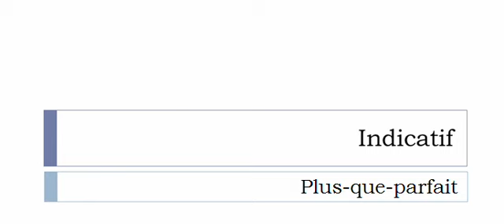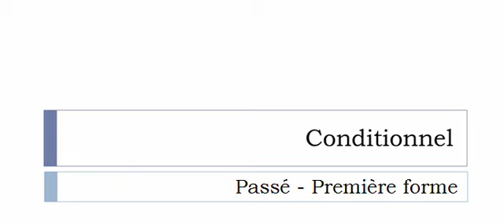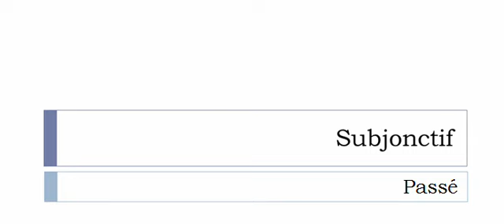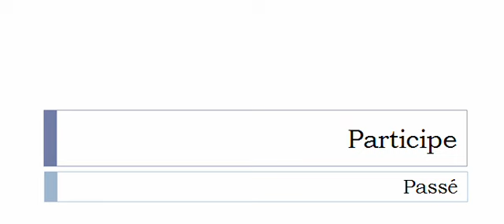フランス語を学ぶ = 共役 = Rapprendre